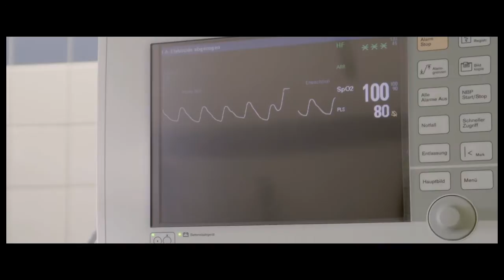SUTURA ∙ a music film about healing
After a traumatic brain injury, a singer realizes on her way into the operating room, that she can’t remember the lyrics of her own song anymore. This song is her highest treasure. In the moment of the narcosis, she receives unexpected help. An irrational path leads into the secret realm between death and life.
(med.:) A sutura is a type of fibrous joint which only occurs in the skull.

Cast: Rilli Willow, Sabrina Ma, Jie Rui Zhang, Zoé Cartier, Bettina Thiel, Jan Gerdes, Christian Banzhaf, Ulf Adler, Tatjana Pieper, Benedikt Bindewald, Jobst Liebrecht
Sound - Volker Wendisch, Daniel Weingarten
Camera - Philipp Grieß
Camera  Assistant and Gaffer - Gregor Reinbold
Color Grading - Stefan Reiss
Costume - Sabine Gallei
Costume Assistant - Birte Sieckmann
Make-up Artist - Wiebke Reich
Production Assistant - Ortrun Stanzel, Alessandro Lanzillotti
Consigliere, Location manager - Susanna Poldauf
Prop Master -  Alessandro Lanzillotti
Set Photographer - Erik-Jan Ouwerkerk

Written, directed and edited by Andreas Rochholl

Etude-Tableau op. 39 No.1 by Sergei Rachmaninoff
Jan Gerdes - Piano
Composed 1916, Music rights: Boosey & Hawkes, Berlin

Havanna
Music and lyrics by Rilli Willow
Rilli Willow - vocals, Zoé Cartier – Cello, Jobst Liebrecht - Guitar, Benedikt Bindewald - Violine
Music rights: Rilli Willow, Tel Aviv

Percussion Improvisation
Sabrina Ma - Framedrum, Crotales, Drums

Supported by the Governing Mayor of Berlin, Senate Chancellery, Cultural Affairs
With support from Universitätsmedizin Greifswald
Thanks to: Elisabeth-Catharina Oerding, Maja Slansky, Silke Schönberg, Ralf Martens